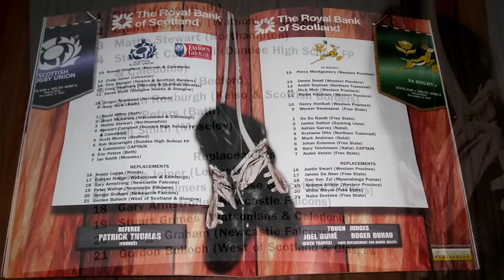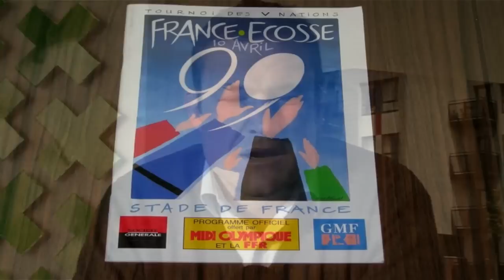5 QUICK QUESTIONS WITH GORDON BULLOCH - EDITION 12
5 QUICK QUESTIONS

012 GORDON BULLOCH

Scottish international rugby player Kenny Milne answers our 5 Quick Questions.